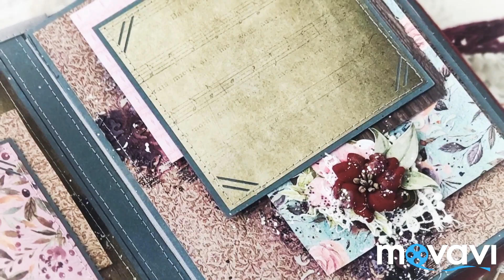Album "Marsala" / Scrapbooking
Альбом выполнен из коллекции бумаги Marsala от Summer Studio.